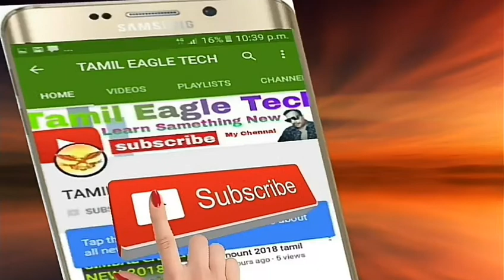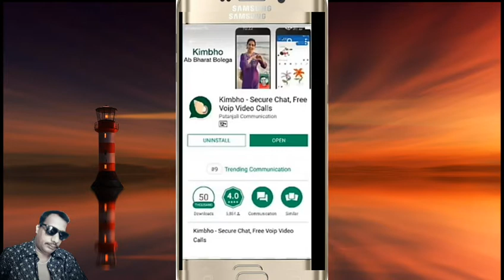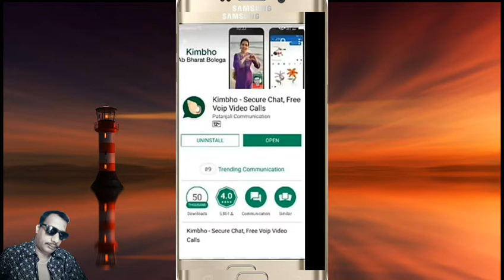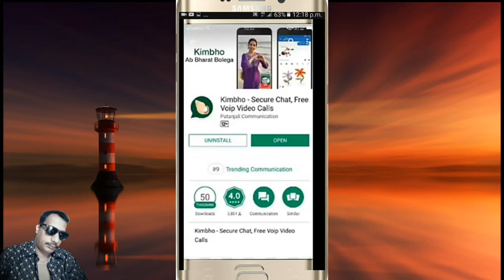Playstore Removing application tamil